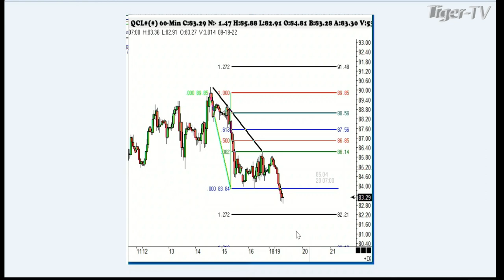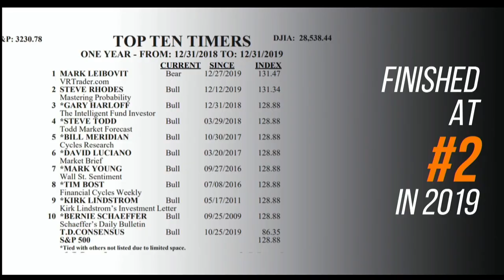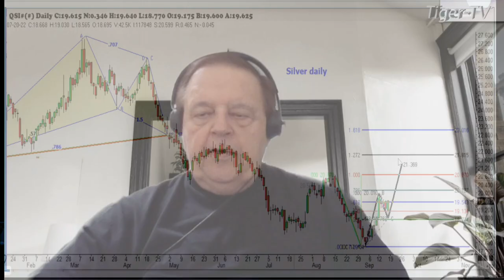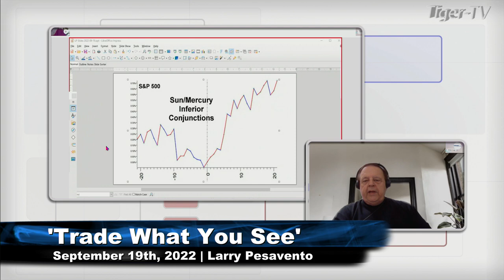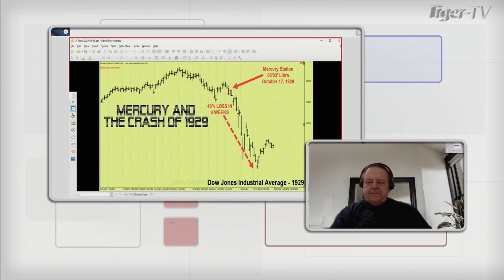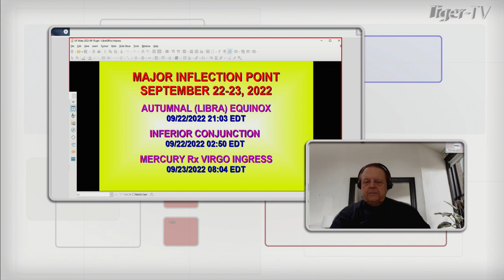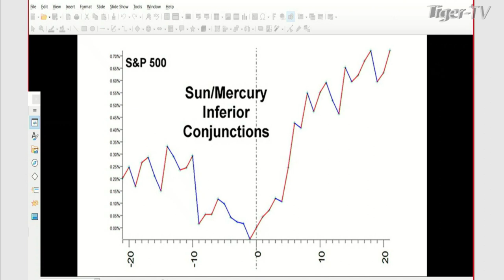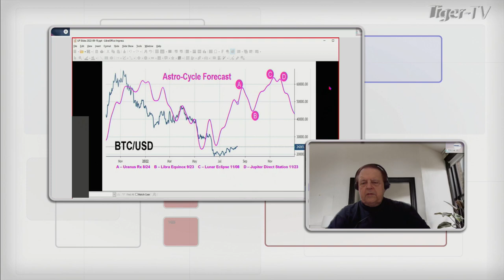September 19th, Trade What You See with Larry Pesavento on TFNN - 2022